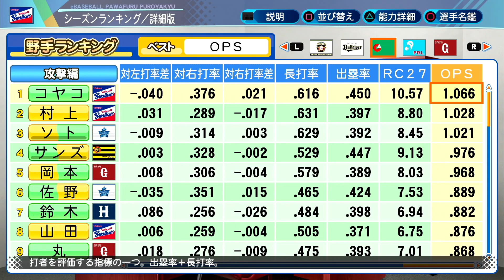#373【初期値】☆200越え初期値！レクイエムステージ教えます！サクサクセス＠eBASEBALLパワフルプロ野球2020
パワプロ　サクサクセスにて外野手作成。